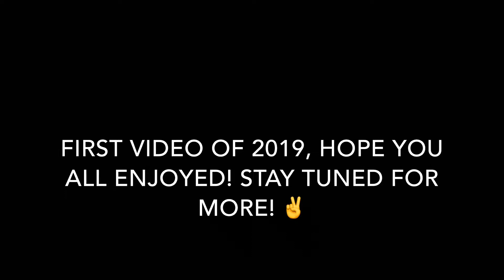Skiing Finally! Day on the Slopes [5] 2019!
FIRST VIDEO OF 2019! Hope you all enjoy!